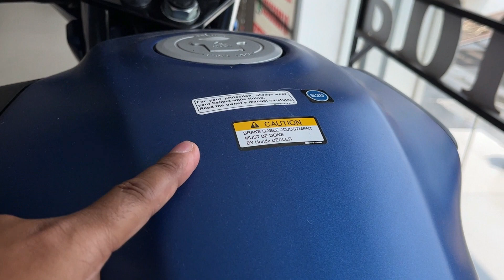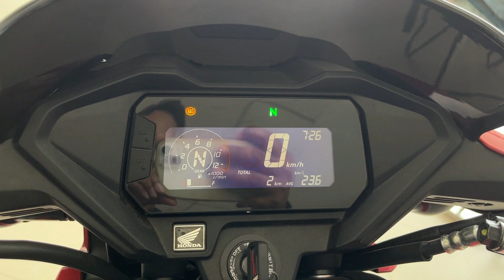Honda SP 125 VS Honda SP 160 Most Detail Comparison ✅🔥जानें कौन सा बेहतर है?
2023 New Launched honda sp 160 Vs Honda sp 125 detail comparison..

Showroom -Ganpati Honda Varanasi